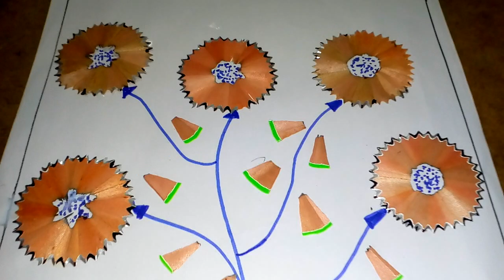Arts/Crafts || Best usage of pencil shavings